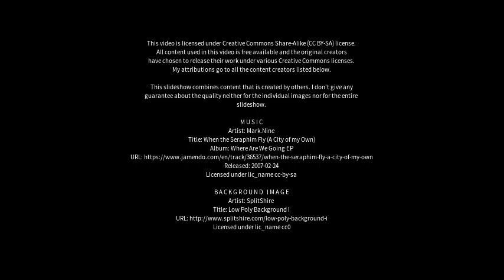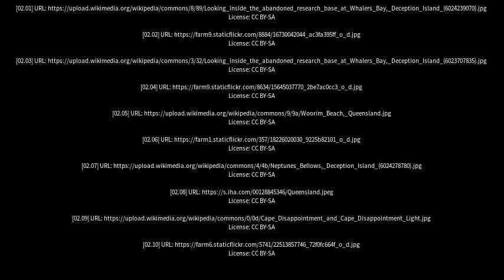Best places to visit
Best places to visit - Deception Bay (Australia) Best places to visit - Slideshows from all over the world - City trips, nature pictures, etc.